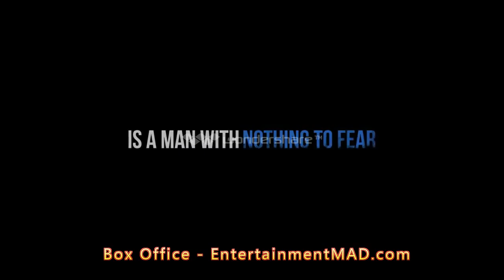Blue Ruin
Dwight Evans is a mysterious outsider whose quiet life on the margins is turned upside down when he returns to his childhood home to carry out an act of vengeance. Proving himself an amateur assassin, he winds up in a brutal fight to protect his estranged family.
BLUE RUIN is a classic American revenge story that won the FIPRESCI Prize in the Directors' Fortnight program at the 2013 Cannes Film Festival and Jury Prize at the 2014 Jameson Dublin International Film Festival.